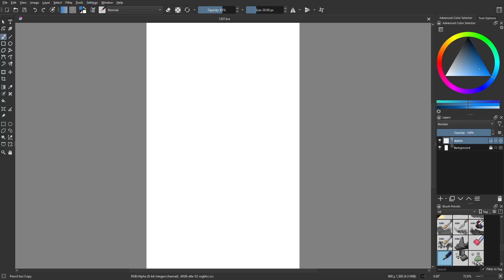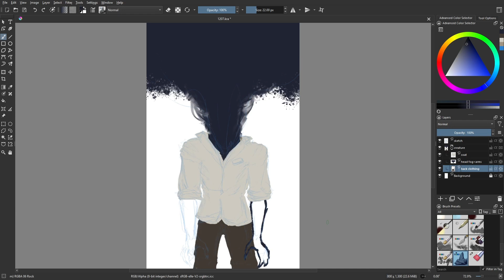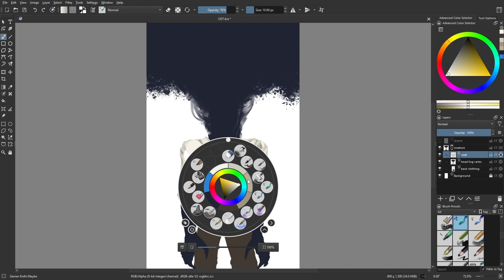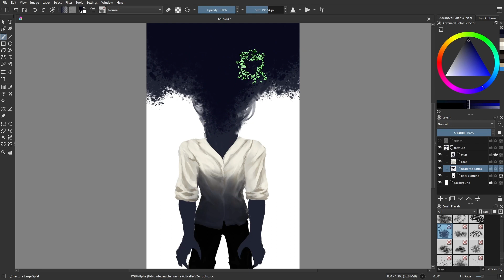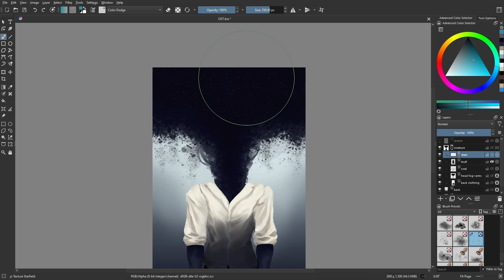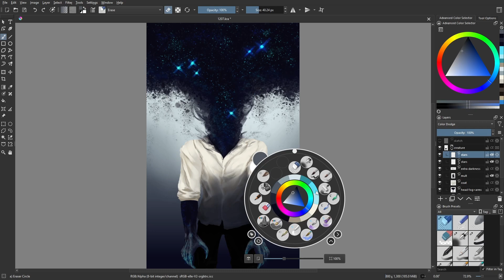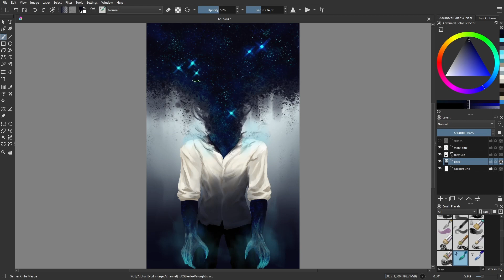Day 1207: Galaxy Minded [time lapse]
Head far past the clouds.